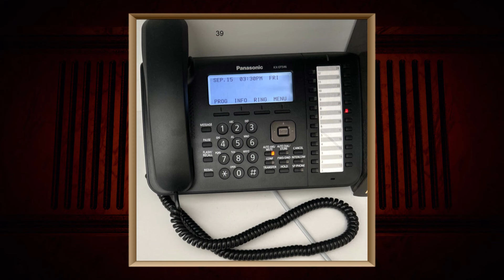Client Is Hung Up on Phone System Invoice! | Part 1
Spencer claims his client Yosef added phones to his order after his initial quote, and now Yosef refuses to pay additional costs!